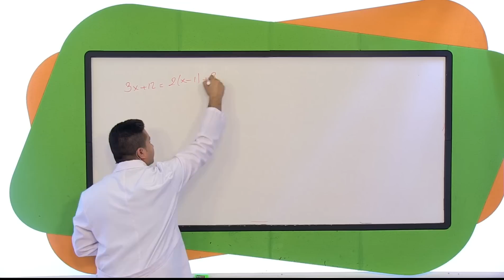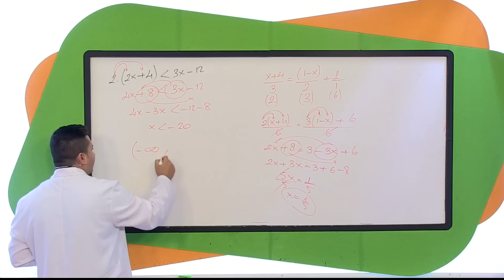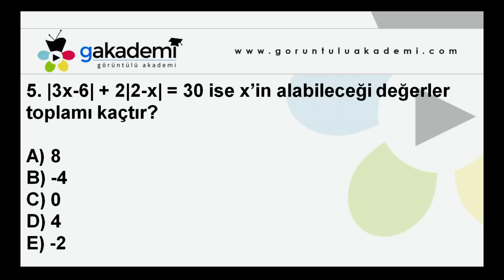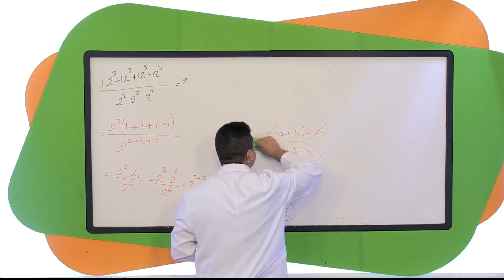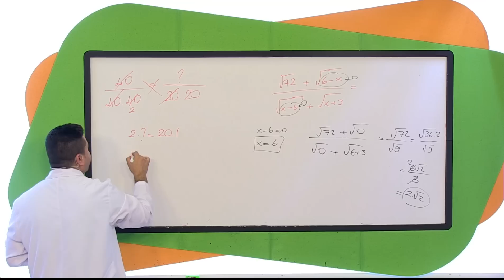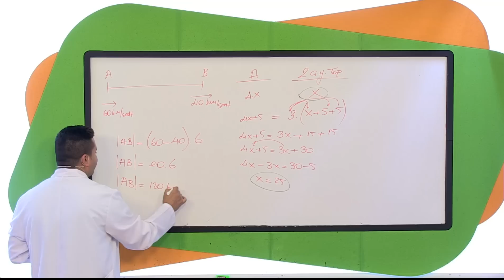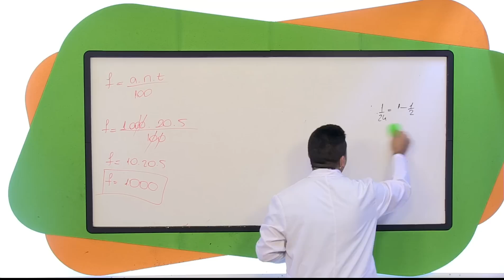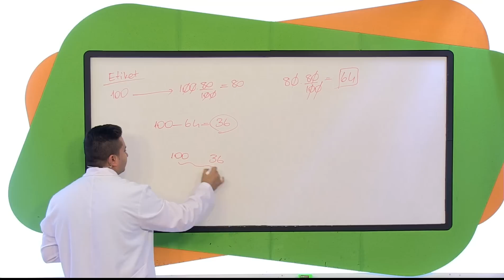YKS Matematik Soru Çözümleri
YKS  Matematik Görüntülü Eğitim Seti

Sipariş Hattı: 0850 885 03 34

- Asal Çarpanlara Ayırma
- Bölme- Bölünebilme
- Bölünebilme Kuralları
- Özdeşlikler ve Çarpanlara Ayırma
- İki Kare Farkı
- Tam Kare
- Tam Küp
- İki Küp Farkı
- İki Küp Toplamı
- İşlem Ve Modüler Matematik
- İşlem
- Birim Eleman
- Etkisiz Eleman
- Ters Eleman
- Modüler Aritmetik
- Bağıntı
- Yansıyan Bağıntı
- Simetrik Bağıntı
- Ters Simetrik Bağıntı
- Geçişken Bağıntı
- Kartezyen Çarpım
- Mantık
- Sıralı İkili
- Birinci Dereceden Denklem ve Eşitsizlikler
- Mutlak Değer İçeren Denklem ve Eşitsizlikler
- Mutlak Değerli Eşitlikler
- Mutlak Değerli Eşitsizlikler
- 1.Dereceden 2 Bilinmeyenli Denklem Sistemleri
- Denklem Sistemlerinin Çözüm Methodu
- 1.Dereceden 2 Bilinmeyenli Eşitsizlik Sistemi
- Köklü İfadeler
- Köklü İfadelerin Üslü Sayılara Dönüştürülmesi
- Eşlenik Kavramı
- Köklü İfadelerde Toplama – Çıkarma
- Köklü İfadelerde Çarpma-  Bölme
- Üslü İfadeler Ve Denklemler
- Denklem ve Eşitsizliklerle İlgili Uygulamalar
- Oran- Orantı
- Orantının Özellikleri
- Aritmetik Ortalama
- Geometrik Ortalama
- Harmonik Ortalama
- Ters Orantı
- Yüzde Kavramı ve Uygulamaları
- Yaş Problemleri
- Hareket Problemleri
- İşçi ve Havuz Problemleri
- Faiz Ve Karışım Problemleri
- Sayı  Ve Kesir Problemleri
- Fonksiyonlar
- Fonksiyon Kavramı ve Gösterimi
- Birim,Sabit ve Doğrusal Fonksiyon
- Fonksiyon Grafiğini Okuma ve Yorumlama
- Doğrusal Fonksiyon İle İlgili Uygulamalar
- Parçalı Tanımlı Fonksiyonlar ve Grafikleri
- Birebir ve Örten Fonksiyonlar
- Fonksiyonlar Soru Çözümleri
- Fonksiyonlar İşlemler ve Uygulamalar
- Fonksiyonların Cebirsel Özellikleri ve Simetri
- Fonksiyonlarda Dört İşlem
- İki Fonksiyonun Bileşkesi
- Ters Fonksiyon
- Fonksiyonlarla Uygulamaları
- Ortalama Değişim Hızı
- Fonksiyonlar
- Fonksiyon Kavramı
- Fonksiyon Çeşitleri
- Birebir Fonksiyon
- Örten Fonksiyon
- İçine Fonksiyon
- Sabit Fonksiyon
- Bir Fonksiyonun Tersi
- Artan- Azalan ve Sabit Fonksiyon
- Tek ve Çift Fonksiyonlar
- Fonksiyonların Tanım Kümesini Bulma
- Rasyonel Fonksiyonların En Geniş Tanım Kümesini Bulma
- Logaritma Fonksiyonunun En Geniş Tanım Aralığı
- Parçalı Fonksiyonlar
- Parçalı Fonksiyonlar ve Grafik Çizimleri
- Mutlak Değerli Fonksiyonların Grafiği
- Fonksiyonlar Soru Çözümleri
- Kümeler
- Küme Kavramı
- Küme Gösterimi
- Boş Küme Ve Evrensel Küme
- Sonlu ve Sonsuz Küme
- Alt Küme Ve İki Kümenin Eşitliği
- Kümelerin Eşitliği
- Denk Küme
- Alt Küme
- Kümelerde İşlemler
- Kümelerde Birleşim ve Kesişim
- Kümenin Kesişim Özellikleri
- Birleşim
- Birleşimin Özellikleri
- Kümelerde Fark İşlemi
- Simetrik Fark
- Kümelerde Tümleme İşlemi
- Kartezyen Çarpım Kümesi
- Kümelerde İşlemler İle İlgili Problemler
- Kümeler Soru Çözümleri
- Veri Sayma Ve Olasılık
- Merkezi Eğilim ve Yayılım
- Merkezi Eğilim
- Aritmetik Ortalama
- Geometrik Ortalama
- Harmonik Ortalama
- Medyan
- Mod
- Merkezi Yayılım Ölçüleri
- Açıklık
- Standart Sapma
- Grafiklerin Yorumlanması
- Serpme Grafiği
- Kutu Grafiği
- Basit Olayların Olasılıkları
- Permütasyon
- Sayma Yöntemleri
- Dönel Permütasyon
- Tekrarlı Permütasyon
- Kombinasyon
- Olasılık Fonksiyonu
- Eş Olumlu (Olasılı)Örneklem Uzay
- Koşullu Olasılık
- Bağımlı ve Bağımsız Olaylar
- Bağımlı Olay
- Bağımsız Olay
- İstatistik
- Serpilme Ve Kutu Grafiği
- Gerçek Yaşam Durumları ve Uygun Grafikler
- Merkezi Eğilim ve Yayılma Ölçüleri
- Merkezi Eğilim
- Geometrik Ortalama
- Harmonik Ortalama
- Mod
- Medyan (Ortanca)
- Ortalama
- Merkezi Yayılım Varyans
- Standart Sapma
- Standart Puanlar